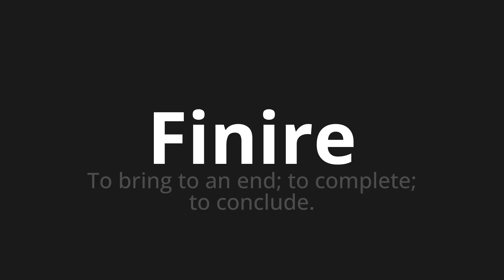How to pronounce Finire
Master the Pronunciation of 'Finire Which means finish' - which means : To bring to an end;to complete;to conclude. 📝 with @PizzaPronunciation 🎓🗣️ - [Your Guide to Italian]

Learn to pronounce 'Finire' perfectly in Italian with our easy and engaging tutorial by @PizzaPronunciation! 📖📽️ In this comprehensive video, we provide you with native speaker examples 🗣️👂 and phonetic breakdowns 🎵 to ensure you get the pronunciation just right.

How to say Finish in Italian